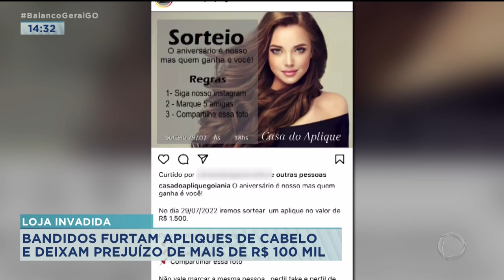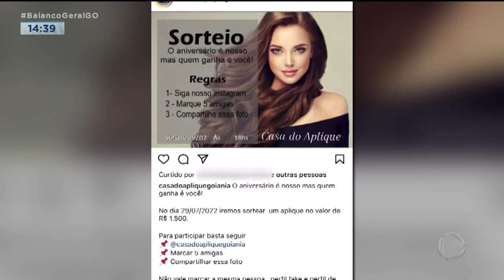LOJA INVADIDA: BANDIDOS FURTAM APLIQUES DE CABELO E DEIXAM PREJUÍZO DE MAIS DE R$ 100 MIL